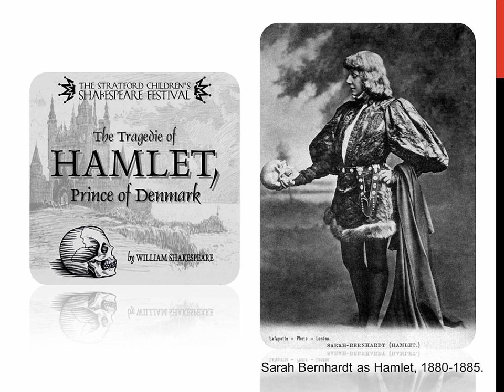Audiobook 🔊 Hamlet, Prince of Denmark | Act 4 👨‍⚖️ William Shakespeare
ACT IV
Scene 1
A room in the Castle.
[Enter King, Queen, Rosencrantz and Guildenstern.]
King.
There's matter in these sighs. These profound heaves
You must translate: 'tis fit we understand them.
Where is your son?
Queen.
Bestow this place on us a little while.
[To Rosencrantz and Guildenstern, who go out.]
Ah, my good lord, what have I seen to-night!
King.
What, Gertrude? How does Hamlet?
Queen.
Mad as the sea and wind, when both contend
Which is the mightier: in his lawless fit
Behind the arras hearing something stir,
Whips out his rapier, cries 'A rat, a rat!'
And in this brainish apprehension, kills
The unseen good old man.
King.
O heavy deed!
It had been so with us, had we been there:
His liberty is full of threats to all;
To you yourself, to us, to every one.
Alas, how shall this bloody deed be answer'd?
It will be laid to us, whose providence
Should have kept short, restrain'd, and out of haunt
This mad young man. But so much was our love
We would not understand what was most fit;
But, like the owner of a foul disease,
To keep it from divulging, let it feed
Even on the pith of life. Where is he gone?